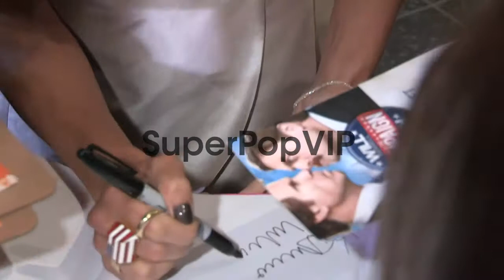Katherine LaNasa and Grant Show greet fans at The Campaig...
Katherine LaNasa and Grant Show greet fans at The Campaign After Party in Hollywood at Celebrity Sightings in Los Angeles Katherine LaNasa and Grant Show greet fans at The Ca on August 02, 2012 in Los Angeles, California